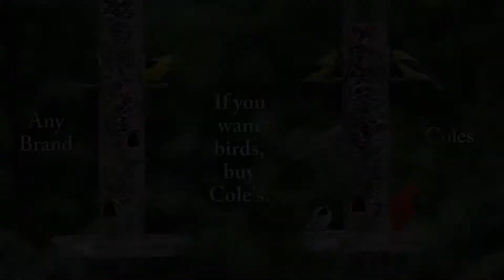Are Osprey Indigenous To Georgia?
The Osprey can be found all over the world, but does it claim the state of Georgia as a home?